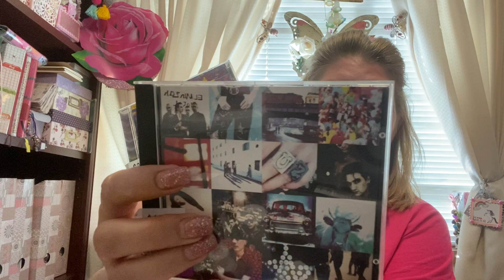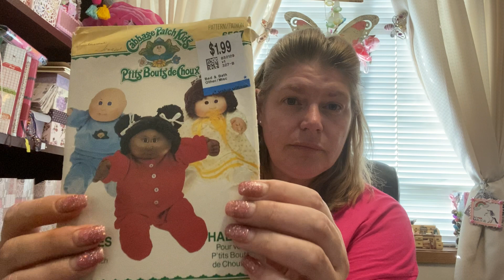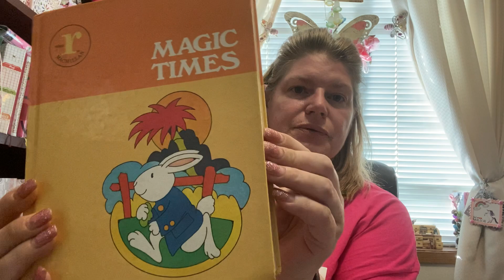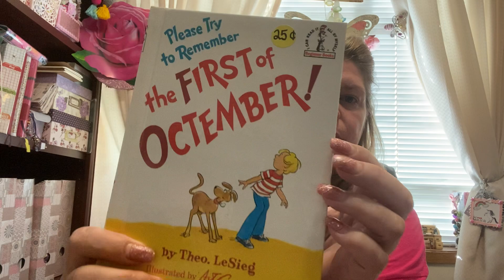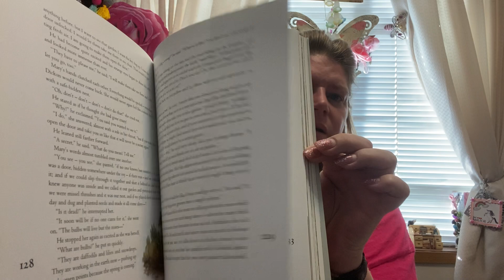August 27, 2021 Friday finds at Value Village- anything good??❤️🙏💕🥰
Value Village haul